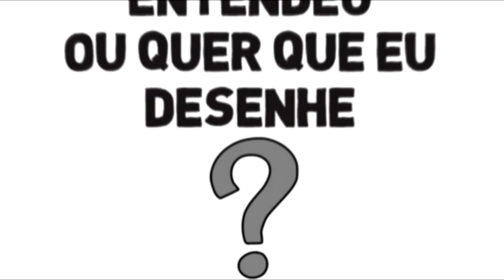Entendeu ou quer que eu desenhe 20 de junho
Presidente vaiada na Arena Corinthians...